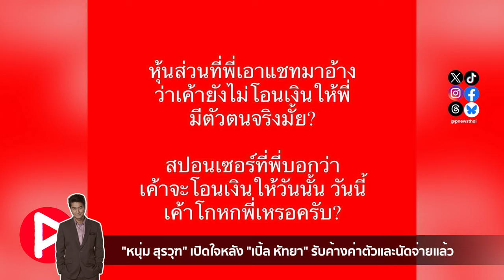ห้องข่าวพีนิวส์ | "หนุ่ม สุรวุฑ" เปิดใจหลัง "เปิ้ล หัทยา" รับเป็นผู้จัดค้างค่าตัว นัดจ่ายแล้ว